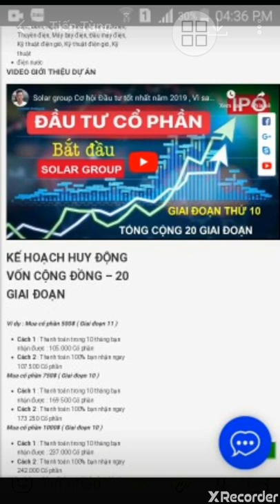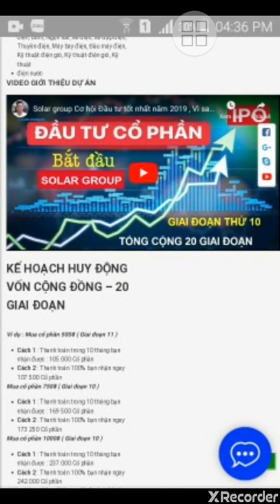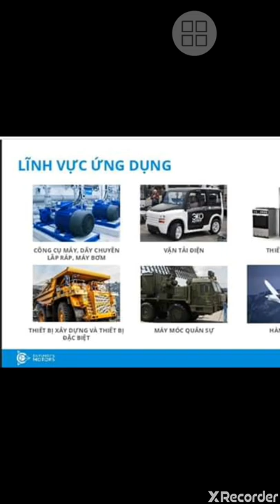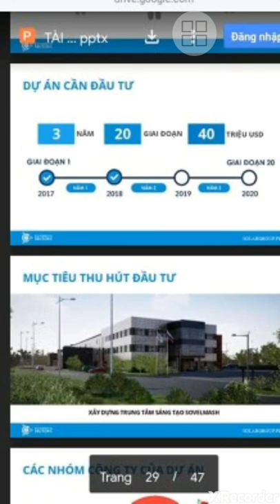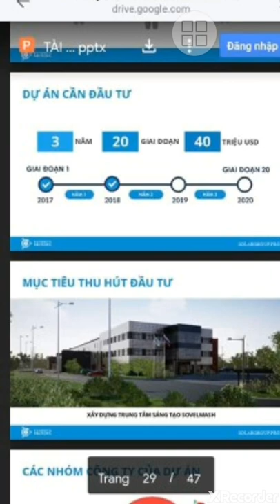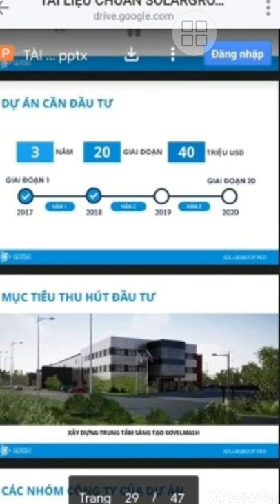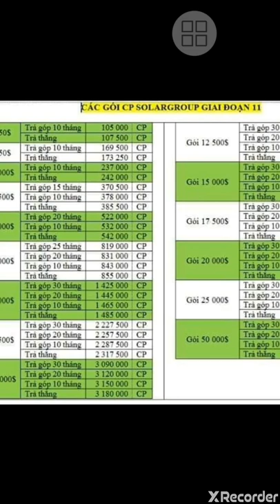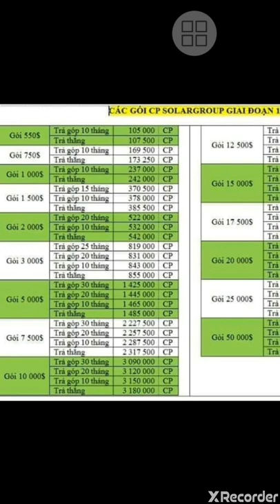CÁCH KIẾM KIẾM 1 TRIỆU ĐÔ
Các link giới thiệu về công ty và dự án.
2. CÁC TRANG THÔNG TIN DỰ ÁN SOLAGROUP
Nguồn chính thức của chúng tôi:
 🍍🍍. Link dky đầu tư.
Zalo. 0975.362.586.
Nhận dky free. Tiến.